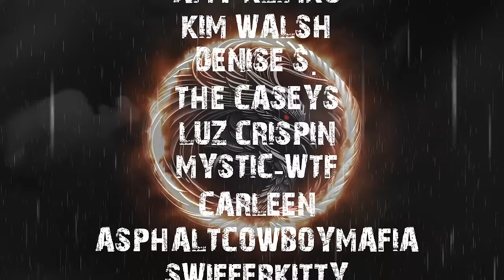A KILLER GAVE US A LIST of INSTRUCTIONS WE HAVE to FOLLOW or MORE WILL DIE PT.1 & 2